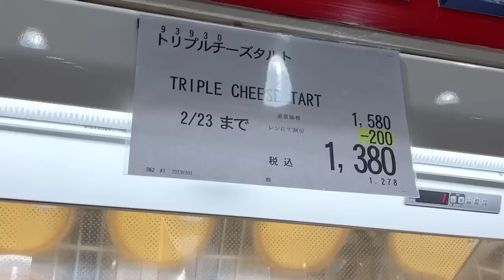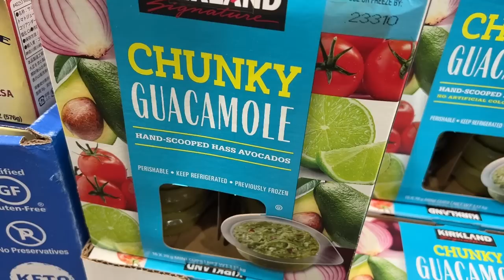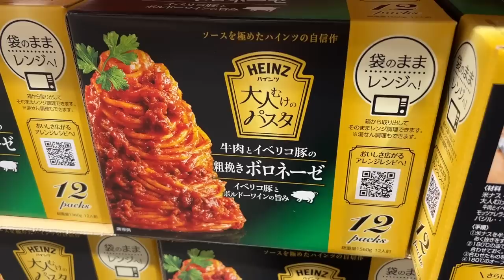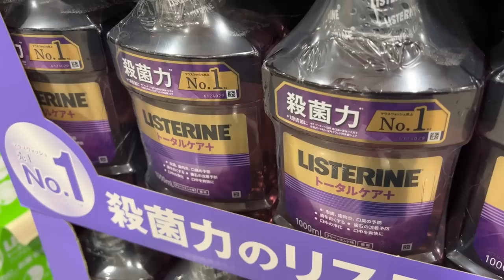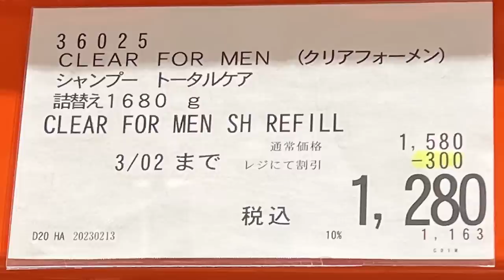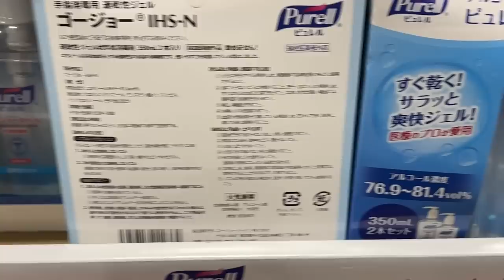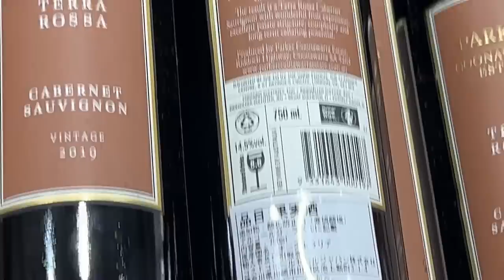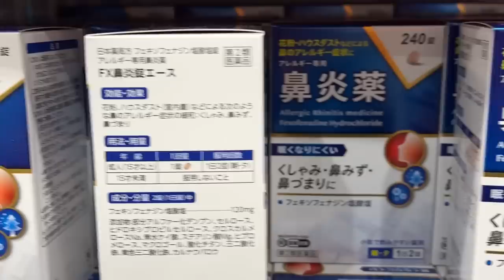【コストコセール情報】02月3週目-平日-前編 食品 生活用品 パン 肉 お菓子 ヘルシー おすすめ 最新 アマゾン 価格比較